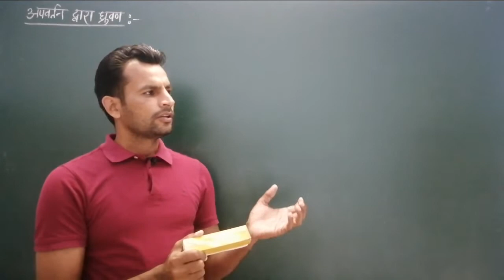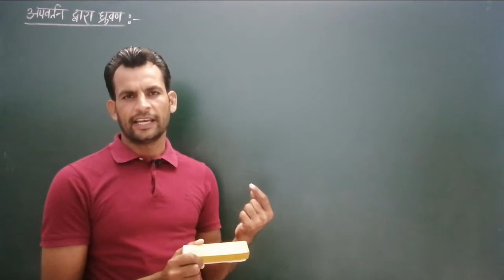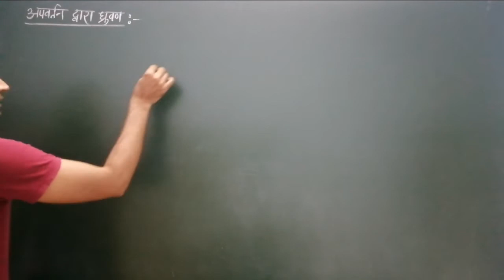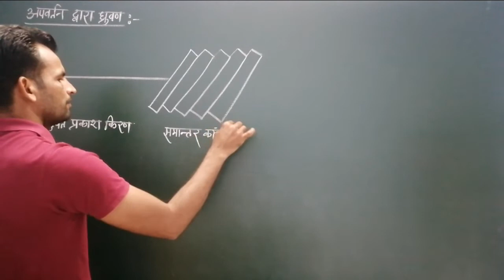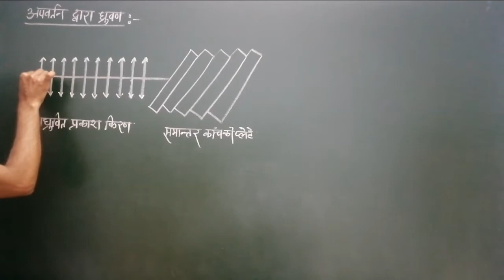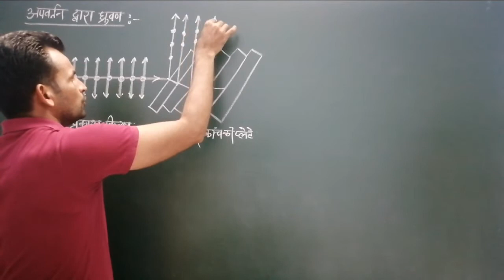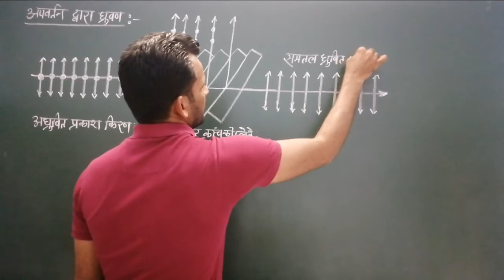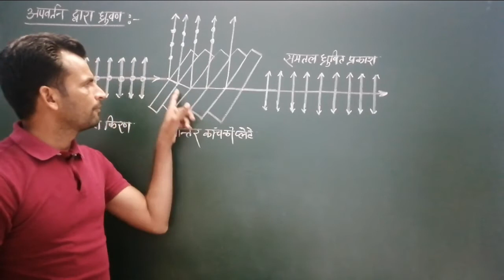12th-#202 | अपवर्तन द्वारा प्रकाश का ध्रुवण | polarisation of light by refraction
Unit-optics
Chapter - nature of light
Topic - polarisation by refraction of light

In this video we study about the polarisation of light by reflection of light. This video is useful for class 12th physics students and navy airforce students and neet jee students.